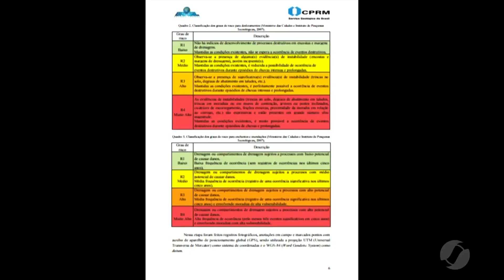JSD (13/06/17) - Mapa das áreas de risco em Goiânia